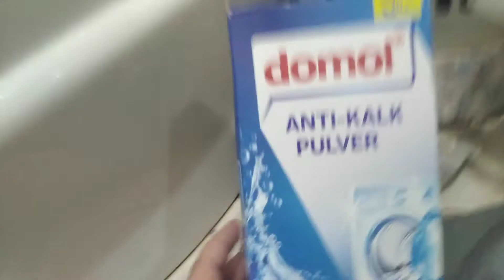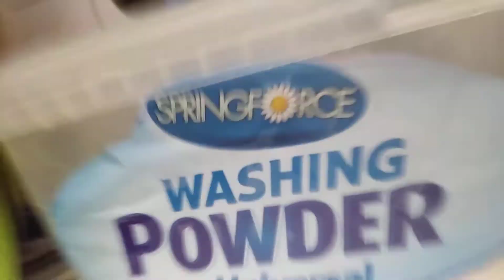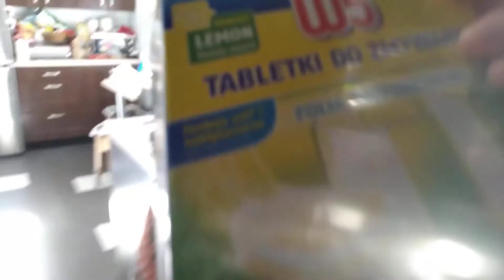MOJE DETERGENTY 13.06.2020